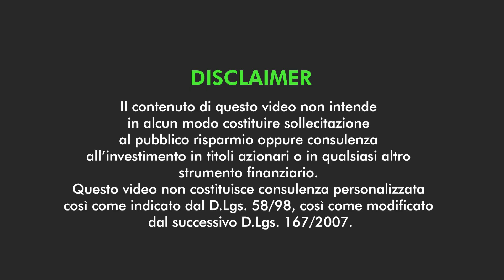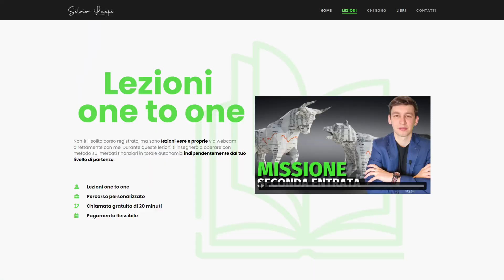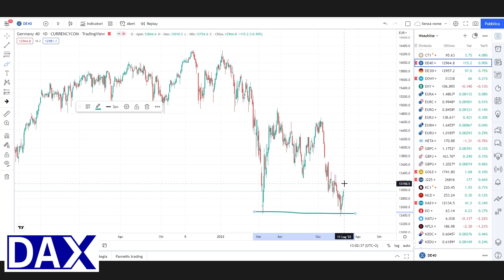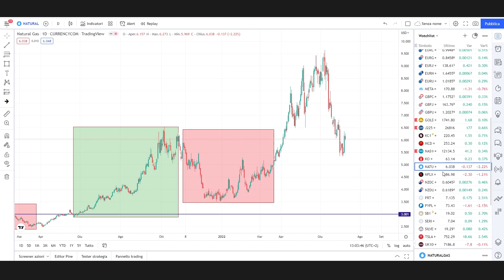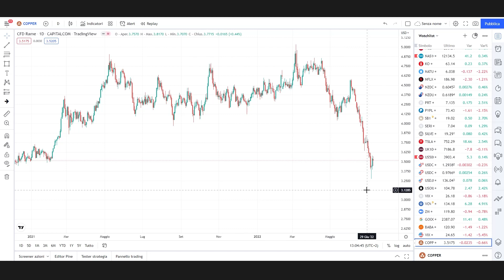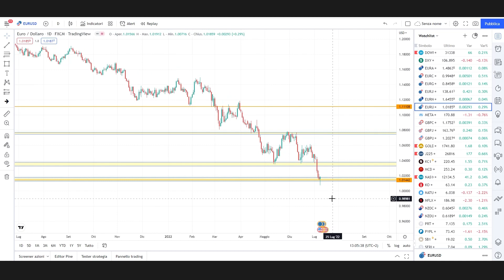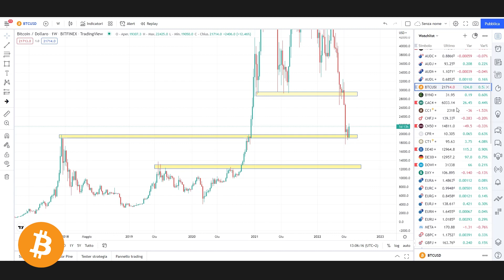Mercati in RIPRESA! Ma PERCHÉ?🤔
I mercati hanno iniziato un ritacciamento importante, ma non ci sono state notizie a sostegno. Vediamo i motivi per cui i mercati hanno iniziato questa ripresa.